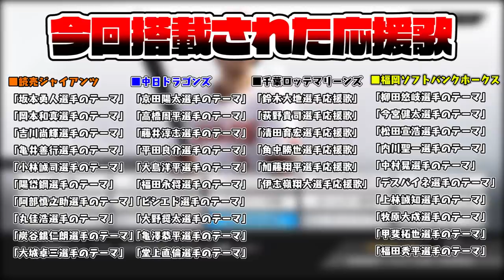【プロスピ2019】プロスピAにも来る可能性アリ？史上初！ついに個人応援歌が実装！全選手購入して試合してみたら楽しすぎるｗｗｗ【プロ野球スピリッツ2019】